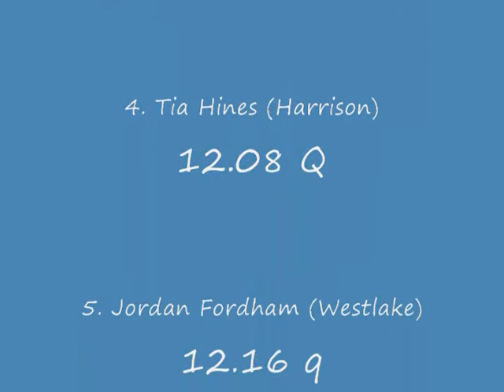AAAAA West Sectionals Girls 100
AAAAA West Sectionals Girls 100 at McEachern High School on 4/28/12.

PL Name Team Time Heat
1 Tayla Carter                 Walton                   11.72  2
2 Keturah Williams             Alpharetta               11.78  2
3 Jada Martin                  M.L. King                11.81  1
4 Tia Hines                    Harrison                 12.08  1
5 Jordan Fordham               Westlake                 12.16  1
6 Camryn Coleman               Westlake                 12.23  1
7 Kinnari Badger               Alpharetta               12.30  2
8 Adrian Martin                Wheeler                  12.35  1
9 Maya Ramsey                  Woodstock                12.37  2
10 Tatiana Rayford              Marietta                 12.40  2
11 Alexis Smith                 M.L. King                12.49  2
12 Kia Carson                   Milton                   12.53  1
13 Christoni Wynn               McEachern                12.55  1
14 Whitney McDonald             Pebblebrook              12.58  2
15 Brittany Bowman              Harrison                 12.58  1
16 Janai James                  Northview                12.79  2